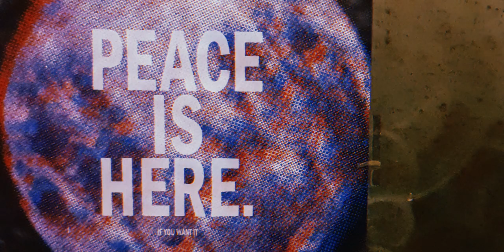Teaser - Cafe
12/25

@It's me. Goodbye.